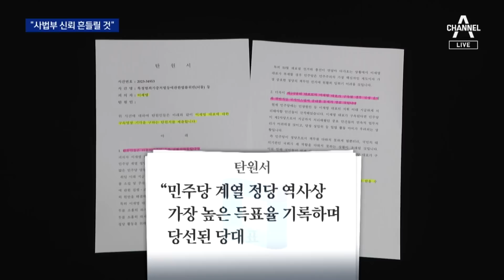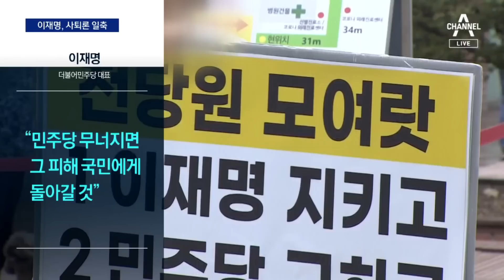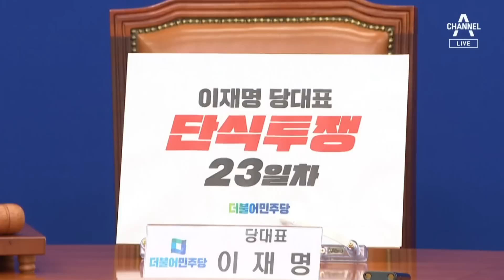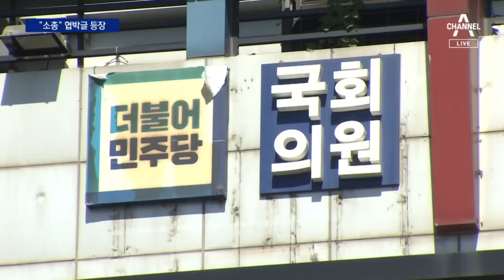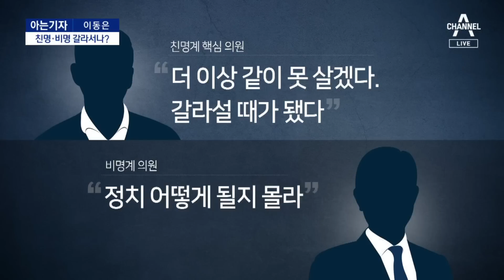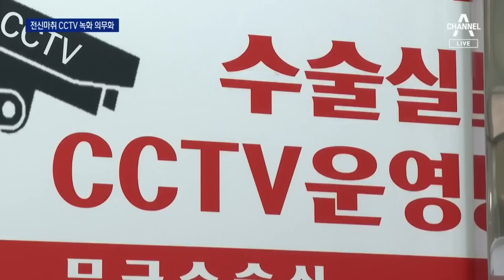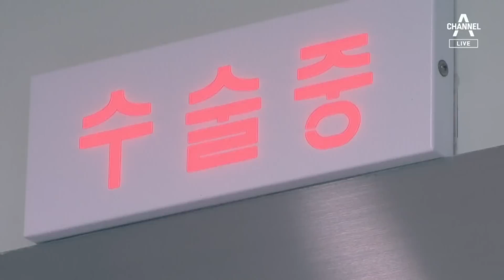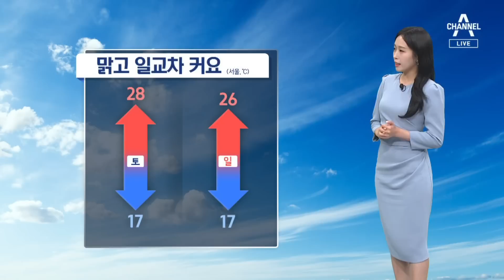[다시보기] 이재명 26일 영장심사…8백 쪽 의견서·PPT 준비 | 2023년 9월 22일 뉴스A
이재명 26일 영장심사…8백 쪽 의견서·PPT 준비 / 이재명 측, 영장심사 준비 착수…건강 상태가 변수 / “사법부 신뢰 흔들릴 것”…영장 기각 ‘100만 탄원서’ 돌입 / [아는기자]이재명, 26일 출석할 듯…구속 여부 판단은? / 비명 원내지도부 총사퇴…친명계 최고위 지도부 버티기 / 가결 후 이재명 첫 일성 “국민 믿고 굽힘 없이 정진” / 친명계 “당 대표 팔았다”…‘가결’ 공개 일부 의원 징계 검토 / 비명계, ‘해당 행위자 색출’ 반발…“구속영장 발부되면 그만둬야” / 친명-비명 ‘부결 거래’ 논란…진실공방 확산에 당 ‘진화’ / 李 지지자들, 지역구 사무실 방문 압박…‘소총’ ‘사냥’ 협박글 등장 / [아는기자]친명계 “해당행위 처벌”…비명계 “이재명 물러나야” / 가결 다음 날 국민의힘, 공격 대신 “민생” / [여랑야랑]동료후원왕 / 유체이탈 화법? / 부결의 증거 / 오는 25일부터 전신마취 수술 땐 CCTV 의무화 / 추석 전 양식 수산물 축제…미슐랭 셰프 요리도 선보여 / 신칸센 명물 ‘에키벤’ 300명 집단 식중독 / [경제카메라]3주 만에 1캐럿…실험실 다이아 열풍 / KBO 찾아가 오심에 항의한 SSG 정용진 구단주 / [날씨]주말 쾌청한 가을 날씨…큰 일교차 주의 / [앵커의 마침표]색출은 반민주

〈평일〉
08시 00분 라디오쇼 정치시그널 (유튜브 라이브)
08시 50분 김진의 돌직구 쇼
10시 20분 김진의 더라방 (유튜브 라이브)
12시 00분 뉴스A 라이브
15시 50분 강력한 4팀
17시 20분 뉴스TOP10
19시 00분 뉴스A

〈주말〉
12시 00분 토요랭킹쇼·뉴스A 라이브
17시 40분 뉴스TOP10
19시 00분 뉴스A

〈평일〉
08시 00분 라디오쇼 정치시그널 (유튜브 라이브)
08시 50분 김진의 돌직구 쇼
10시 20분 김진의 더라방 (유튜브 라이브)
12시 00분 뉴스A 라이브
15시 50분 강력한 4팀
17시 20분 뉴스TOP10
19시 00분 뉴스A

〈주말〉
12시 00분 토요랭킹쇼·뉴스A 라이브
17시 40분 뉴스TOP10
19시 00분 뉴스A